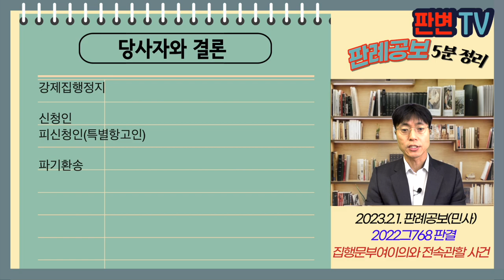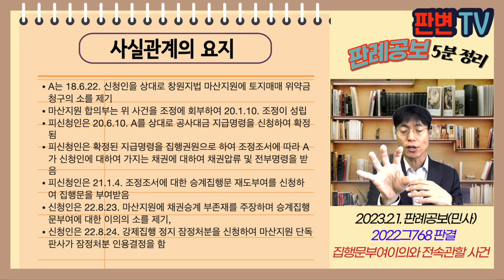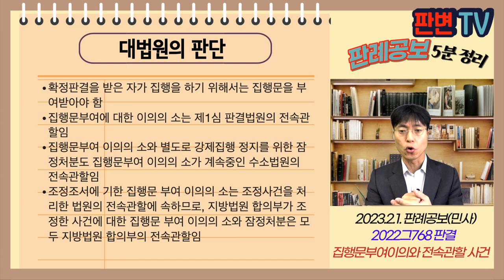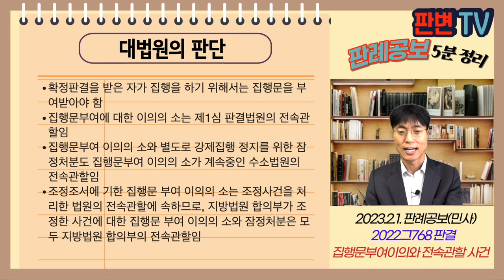집행문부여이의와 전속관할 사건 [23.2.1.자 판례공보(민사)]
집행문부여이의와 전속관할 사건
별 2개

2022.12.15. 자 2022그768 결정
강제집행정지

신청인
피신청인(특별항고인)

파기환송

A는 18.6.22. 신청인을 상대로 창원지법 마산지원에 토지매매 위약금 청구의 소를 제기
마산지원 합의부는 위 사건을 조정에 회부하여 20.1.10. 조정이 성립
피신청인은 20.6.10. A를 상대로 공사대금 지급명령을 신청하여 확정됨
피신청인은 확정된 지급명령을 집행권원으로 하여 조정조서에 따라 A가 신청인에 대하여 가지는 채권에 대하여 채권압류 및 전부명령을 받음
피신청인은 21.1.4. 조정조서에 대한 승계집행문 재도부여를 신청하여 집행문을 부여받음
신청인은 22.8.23. 마산지원에 채권승계 부존재를 주장하며 승계집행문부여에 대한 이의의 소를 제기,
신청인은 22.8.24. 강제집행 정지 잠정처분을 신청하여 마산지원 단독판사가 잠정처분 인용결정을 함

집행문부여에 대한 이의의 소의 관할은?
집행문의 강제집행 정지를 위한 잠정처분의 관할은?
조정성립시 조정조서에 기한 집행문부여의 이의의 소의 관할은?

확정판결을 받은 자가 집행을 하기 위해서는 집행문을 부여받아야 함
집행문부여에 대한 이의의 소는 제1심 판결법원의 전속관할임
집행문부여 이의의 소와 별도로 강제집행 정지를 위한 잠정처분도 집행문부여 이의의 소가 계속중인 수소법원의 전속관할임
조정조서에 기한 집행문 부여 이의의 소는 조정사건을 처리한 법원의 전속관할에 속하므로, 지방법원 합의부가 조정한 사건에 대한 집행문 부여 이의의 소와 잠정처분은 모두 지방법원 합의부의 전속관할임

실무활용
피신청인은 조정조서의 당사가 아님
피신청인은 조정조서에 기한 채권자에 대하여 채권압류 및 전부명령을 받아서 조정조서에 기한 채권을 이전받은 것
피신청인은 승계집행문을 받아 집행하려고 한 것임
신청인은 채권 승계가 없다며 집행문부여 이의의 소를 제기하고, 강제집행정지를 잠정처분을 구한 것임
집행문 대상은 조정조서이므로, 이를 기준으로 관할을 판단한 것임